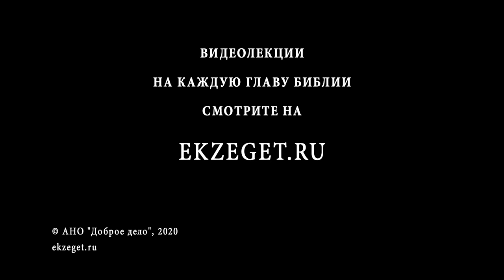Мытари и блудницы вперед вас идут в Царство Божие (Мф 21:31) Протоиерей Димитрий Сизоненко. Библия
В сегодняшнем видео с Протоиереем Дмитрием Сизоненко рассуждаем на тему трудных мест в Библии, говорим о том, что значит "Мытари и блудницы вперед вас идут в Царство Божие", из Евангелия от Матфея 21 глава 31 стих и касаемся следующих тем:

🔸О словах Христа, которые звучат провокационно
🔸О том, что некоторые думают об апологии распущенности
🔸О том, что слова о прощении так же воспринимают неправильно
🔸О месте, где происходит действие этого стиха
🔸О притче Иисуса Христа
🔸Об обличении Иисусом Христом
🔸О том, что люди даже видя исправления и исцеления грешников, не раскаялись
🔸О духовной провокации Иисусом Христом
🔸О заблуждении в том, что внешнее может скрыть внутреннюю духовность
🔸Об иллюзорности псевдоправедности
🔸О словах Отцов Пустынников о грехе
🔸О том, что Иисус Христос ни перед кем не закрывает врата Рая